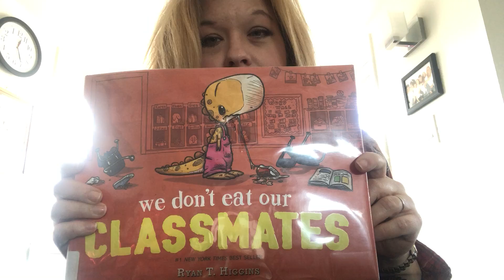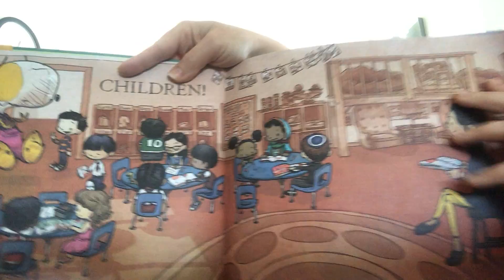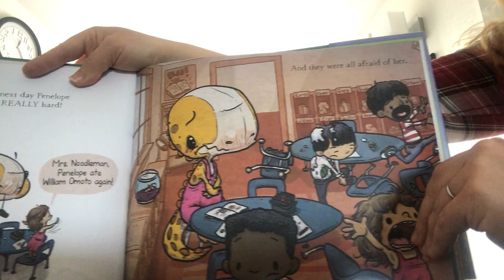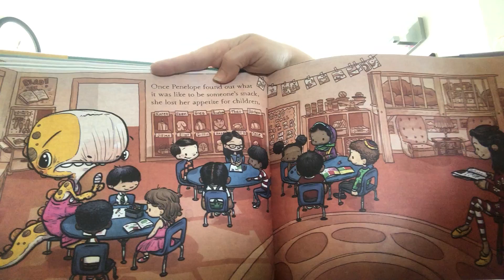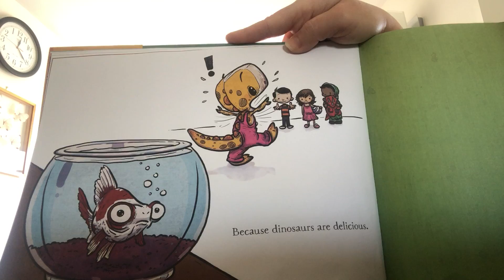We Don't Eat Our Classmates!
#1 New York Times Best Selling book by Ryan T. Higgins, read by Tina Clark-Armstrong for her favorite preschoolers, and anyone else who agrees that dinosaurs are DELICIOUS.